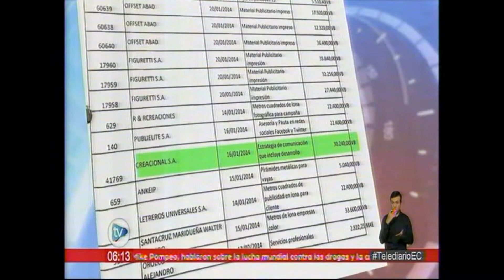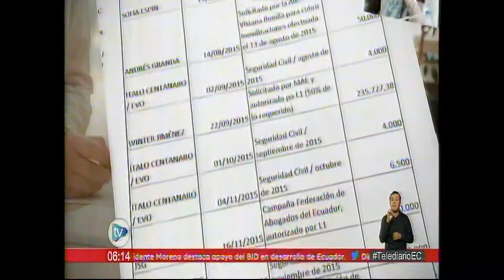Telediario Mañana 17 07 Vinicio Alvarado rindió su versión dentrl del caso Sobornos 2012 2016